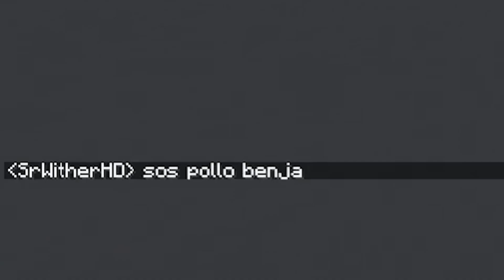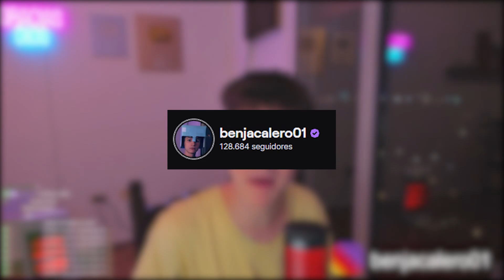CARRERAS DE AUTOS EN MINECRAFT !!